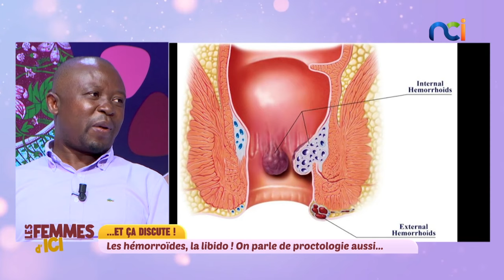Hémorroïdes - symptômes et causes : on en parle dans Les Femmes d'Ici